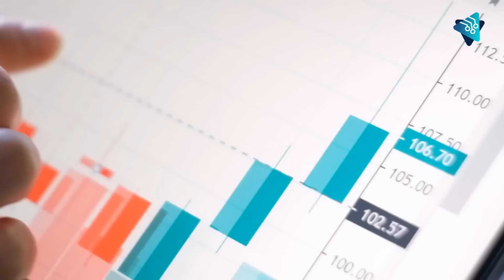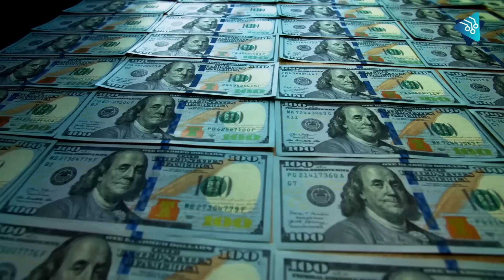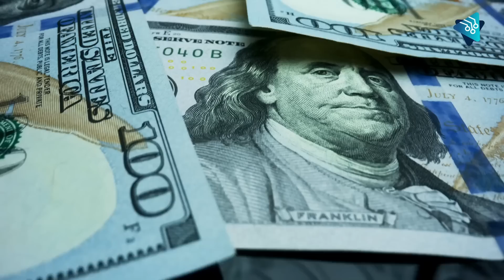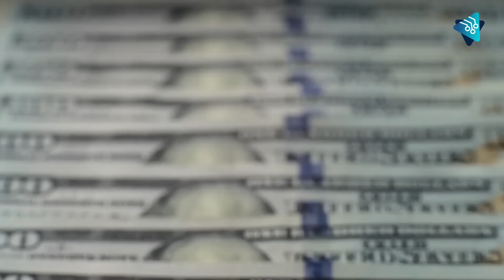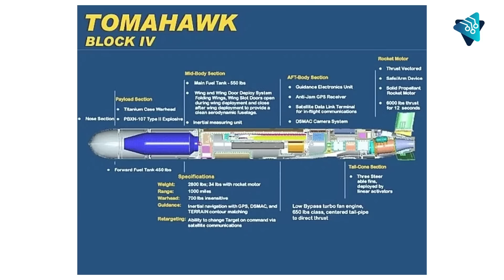El misil de EEUU que va a proteger a Japón de CHINA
Una de las potencias del mundo yace flotando sobre las aguas del océano Pacífico. Es el país de Toyota, de los templos y de los samurais.

Japón es una de las potencias económicas más importantes, con una economía desarrollada y fuertemente exportadora. Y pronto podría convertirse también en el tercer país después de Estados Unidos y China, con más inversión militar.

¿Se convertirán los japoneses en un músculo armamentístico de cuidado? ¿Cómo y qué país le colaborará en este desafío? Averiguemoslo.